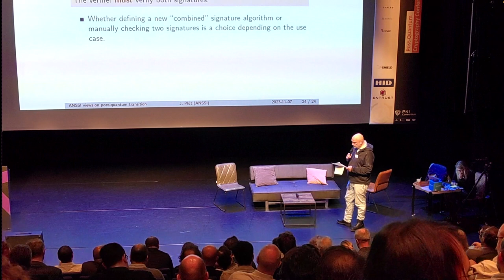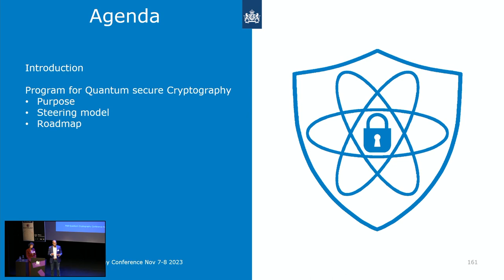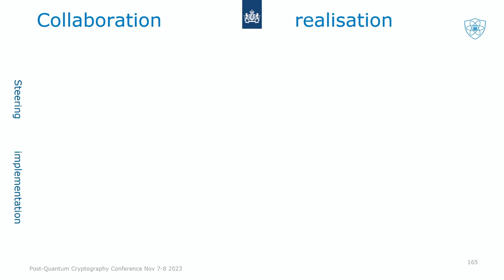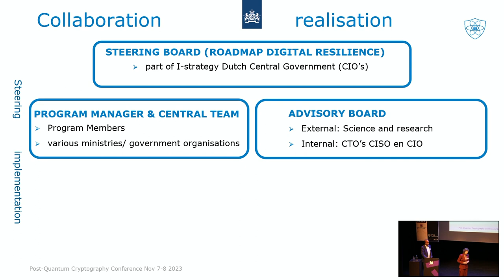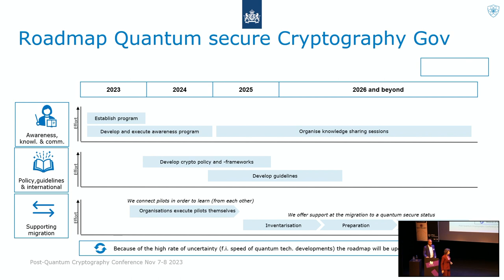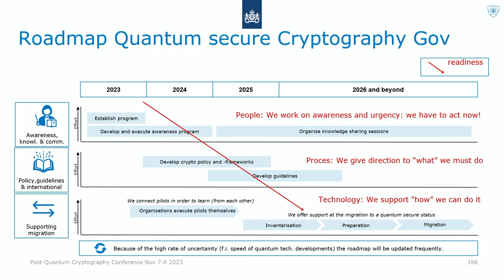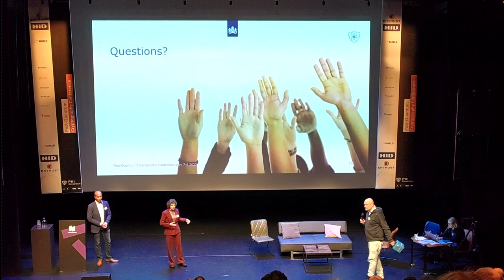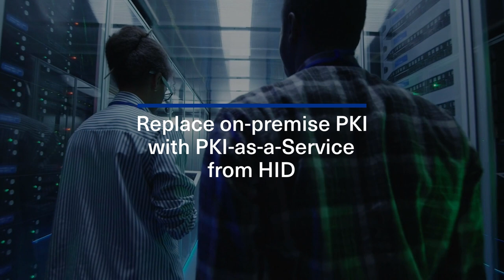Unlocking the Quantum Resilient Cryptography Strategy for the Dutch central government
In this presentation, we will delve into the Dutch central governments’ approach to mitigate the risks of quantum technology. Quantum resilient Cryptography governance and regulation can help in mitigating these risks. Positioned at the forefront of quantum-resilient cryptography, a resource was crafted that extends beyond theoretical discussions, offering organizations concrete steps and invaluable advice. Because of our approach this will not only reach the government, but also IT-providers, and (vital) sectors in the Netherlands.

The commitment to fortifying global cybersecurity is exemplified by the Dutch PQC Migration Handbook. This indispensable resource equips organizations with pragmatic guidance on how to proactively mitigate the imminent threat posed by quantum computers to today’s cryptographic systems.

Join us to discover how the Dutch central government is diligently preparing for transition to quantum-resilient cryptographic solutions.

Anita Wehmann - Senior Advisor Information Security at the Ministry of the Interior and Kingdom Relations (BZK) of the Netherlands
Germain van der Velden - Senior Information Advisor at the Ministry of Infrastructure and Water Management of the Netherlands